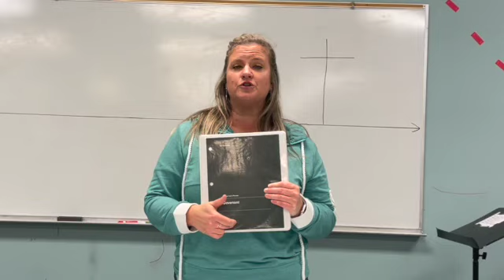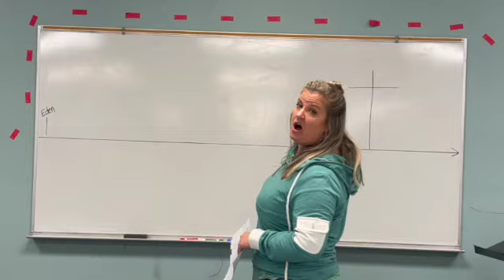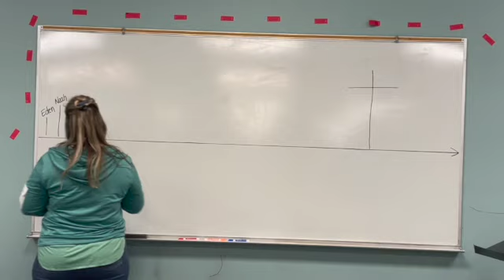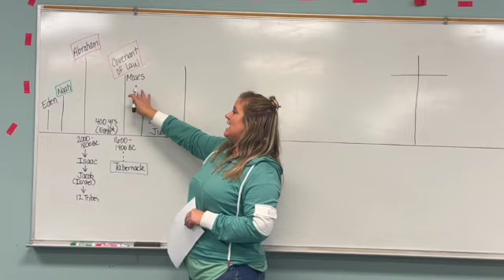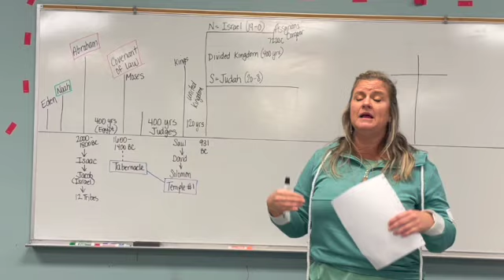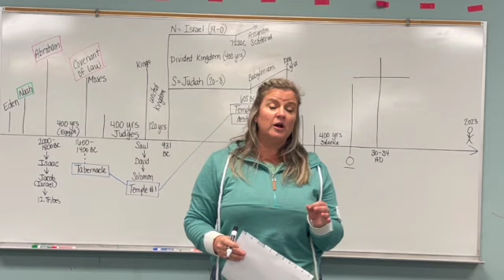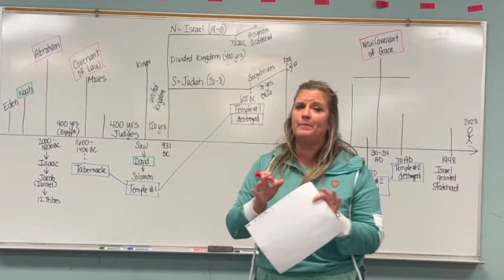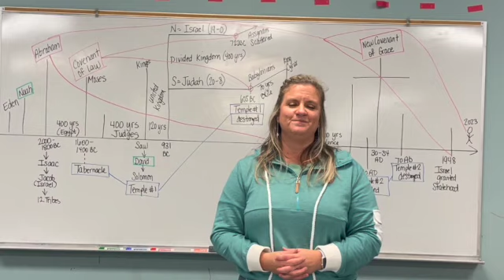Covenant Lesson 0 Intro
In our Covenant Bible Study, we are looking at a timeline of key points in the history of Israel...especially as they relate to Covenant.